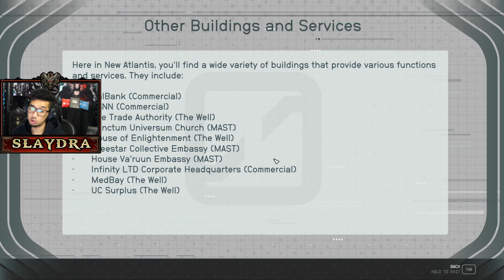Lets Play Starfield Campaign Story Part 6 : A New Ally